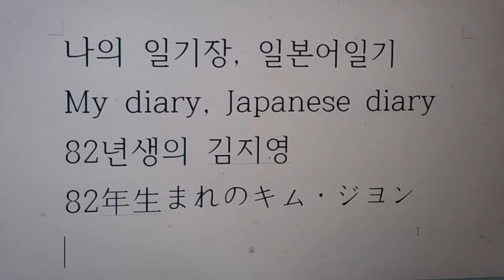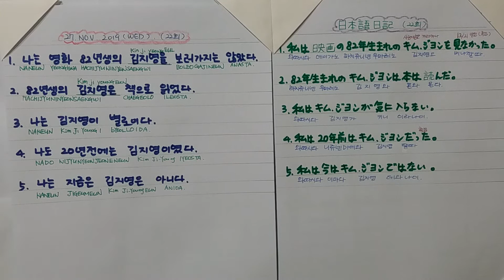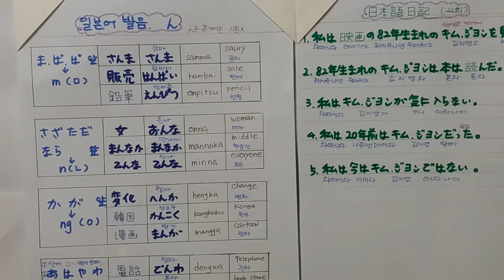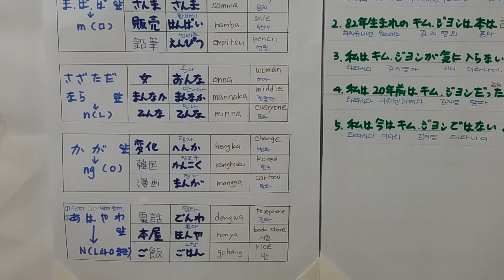유리의 일기 (22회) 일본어일기 Japanese diary 82년생의 김지영 82年生まれのキムジヨン 일본어발음(ん)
YouTubeチャンネルの登録も